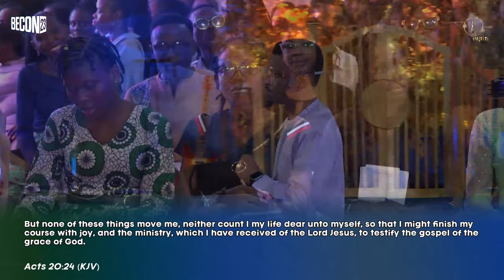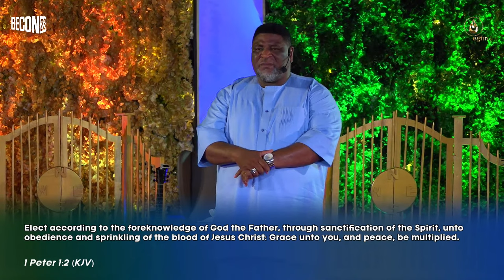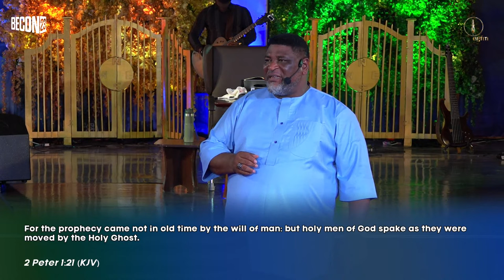BELIEVERS' CONVENTION 2023 (BECON23) DAY ONE EVENING SESSION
Dear Saints,

Believers' Convention 2023 is here! We welcome you into yet another season in the agenda of God. We thank God for the mercy He has shown unto us to journey thus far. Even as we have been found faithful to come into this great season where everlasting and eternal things are being unveiled through the understanding of the East gate, we are rest assured that God has yet another volume of blessings for us this year. Let's prepare our hearts as Heaven is ready to kiss the earth. Blessings!

0:00:00 - 0:11:22  -  BECON 2023 Info
0:11:22 - 0:46:55  -  Saxophone Ministration
0:46:55 - 1:07:13  -  Pastor Leke Omilana - Prayers
1:07:13 - 1:26:50  -  Pastor Iyiola Oyebanjo - Prayers
1:26:50 - 1:57:57  -  Worship Ministration
1:57:57 - 2:34:02  -  Bro Lanre Awosika, Bro Alfred and Sister Ola - Spontaneous Worship
2:34:02 - 2:47:51  -  Pastor Tayo Fasan - Greetings And Introduction of Ministers
2:47:51 - 4:08:21  -  Pastor Tosin Gabriel - First Word Ministration
4:08:21 - 5:47:47  -  Rev. Kayode Oyegoke - Second Word Ministration